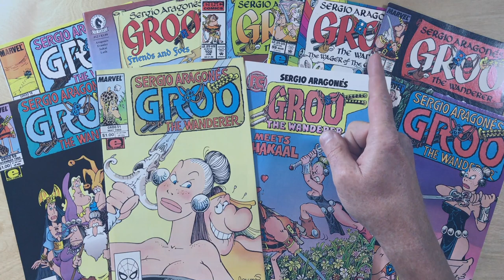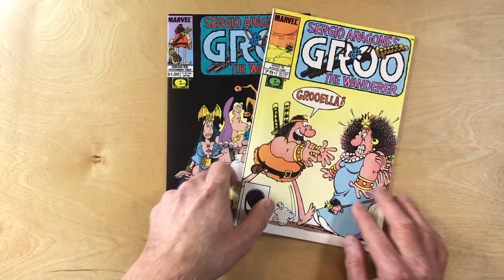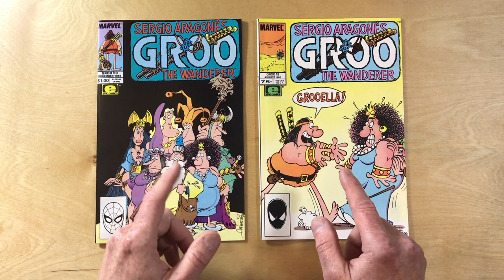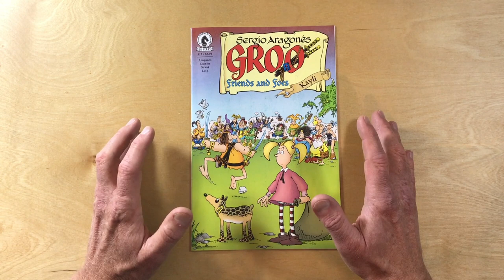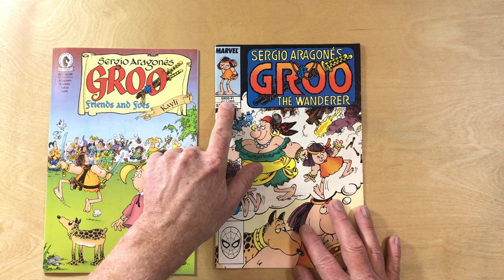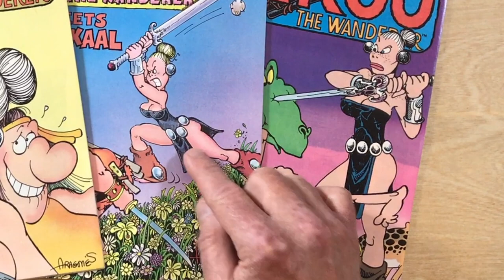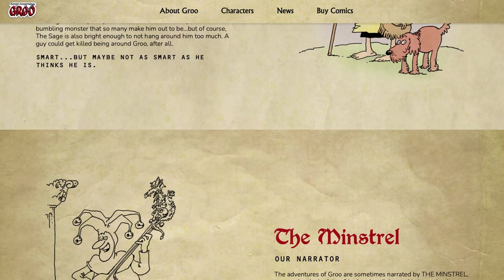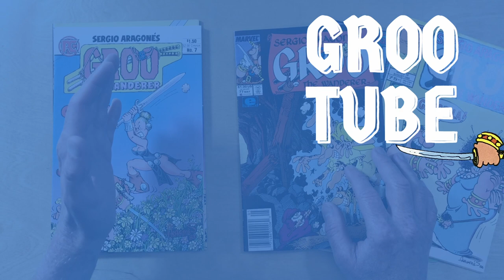Chakaal's New Dress - And other Odd Costumes in Groo the Wanderer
I couldn't believe my eyes when I saw that Sergio Aragonés was drawing Chakaal in a NEW outfit earlier this year. And he wasn't just drawing it for commissions, he was drawing Chakaal in her new outfit for real, honest-to-goodness, official Groo the Wanderer stuff!

This change of costume is something the Groo community needs to talk about! 😀

But it's not enough for a whole video, so I've found a few other times that Sergio has drawn his characters from Groo the Wanderer in new, or surprising, or just non-standard clothes.

0:00 The Setup
1:21 Grooella's Twinsee Dress
2:22 Ear-Ring Distraction
2:55 Back to Grooella's Dress
4:02 The Sage Undressed
5:29 The Minstrel in Civilian Dress
7:06 Captain Ahax's Sister
7:35 Groo Colouring Mistakes
9:23 Chakaal's New Dress

Videos about Groo the Wanderer from Mad Magazine Writer and Cartoonist Sergio Aragonés. Comic Book artist Mark Evanier, Stan Sakai (who makes Usagi Yojimbo comics) and Tom Luth who is the colorist of the comics. Marvel comics used to publish Groo the Wanderer under the Epic Comics brand for artist owned comics. Before that Pacific Comics and Eclipse Comics published Groo the Wanderer. After Marvel Comics, Groo went to Image Comics for a year and for the longest time, Groo is published by Dark Horse Comics. Rufferto is Groo's Dog, Conan the Barbarian and Tarzan of the Apes have had crossover comics with Groo too. Chakaal is not Red Sonja.